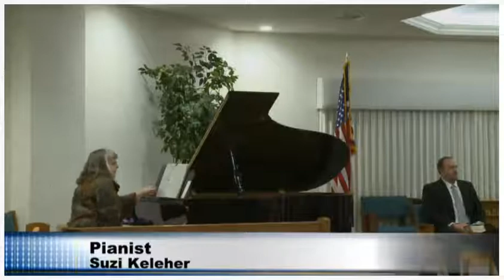Seventy Derek Ashwill, Thou Shalt Have No Other Gods Before Me